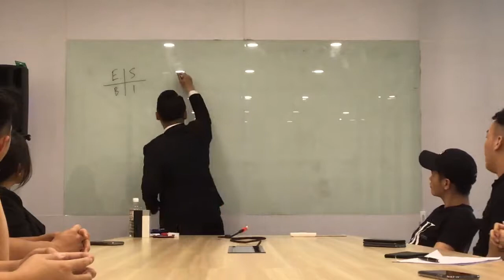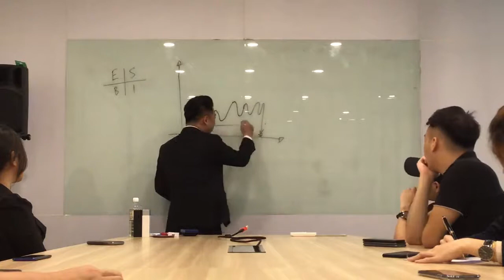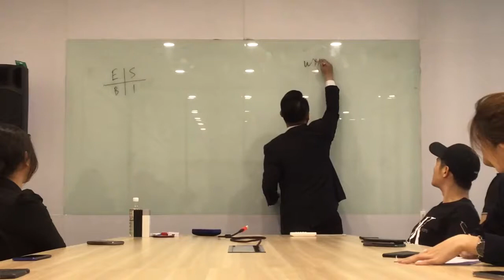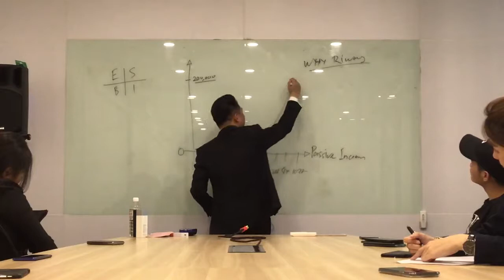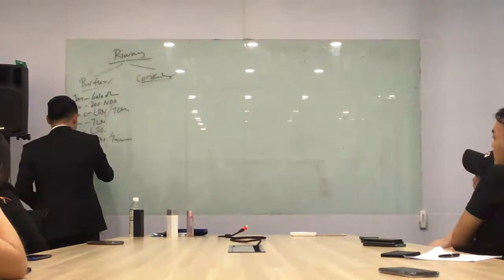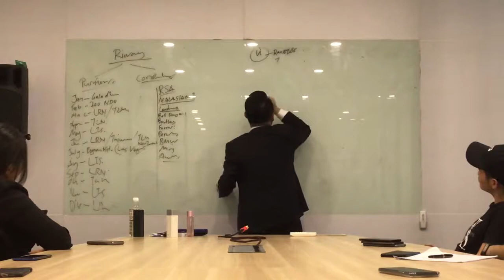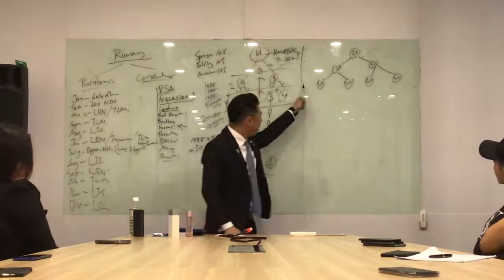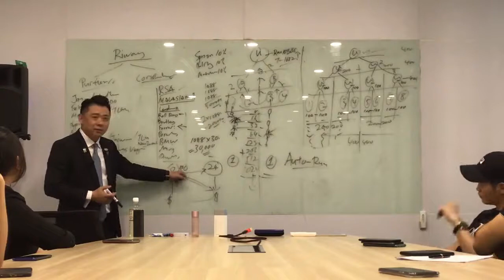Team Supreme Pegasus II Jimmy yap-危机就是转机